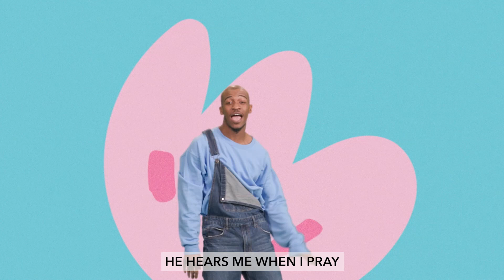The Cove - November 3rd Video